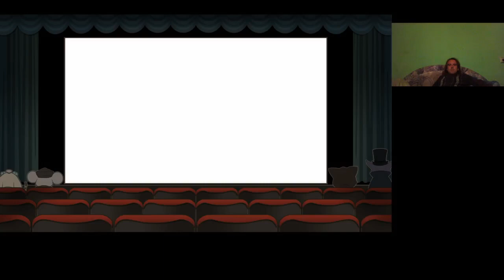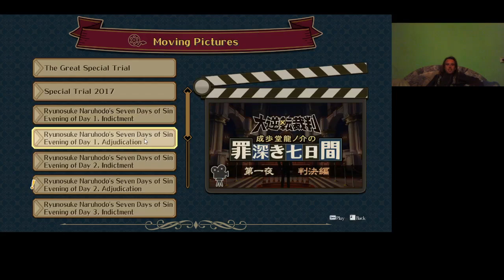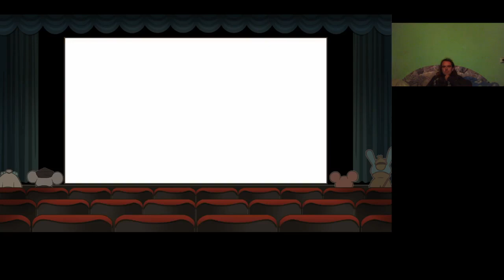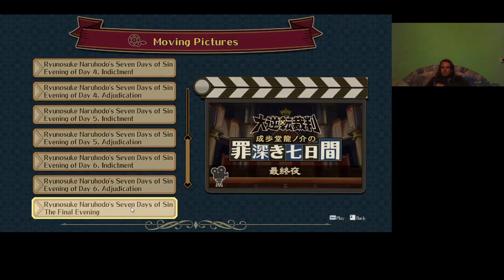The Great Ace Attorney Chronicles all moving pictures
Egy új játék, de ezúttal csak a mozgó képeket nézhetitek végig. Japán szinkronos és angol feliratos, a végigjátszás a következő videóban